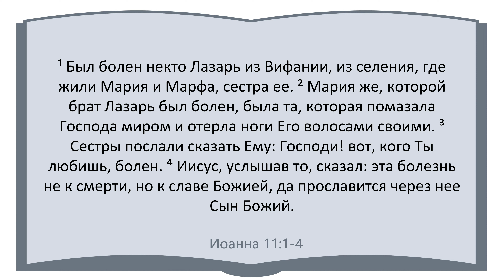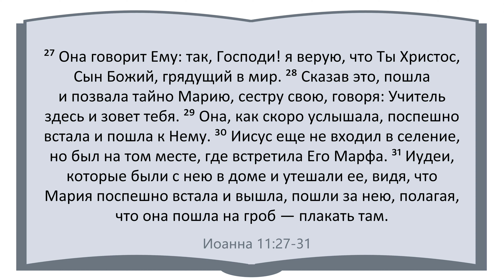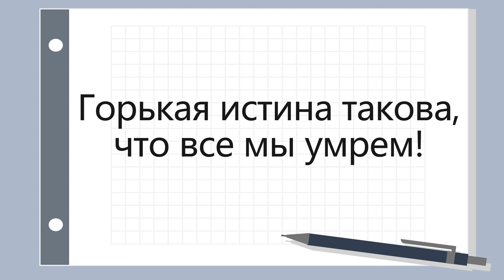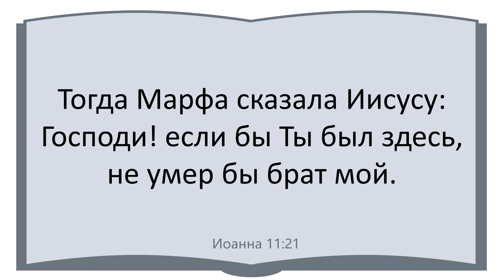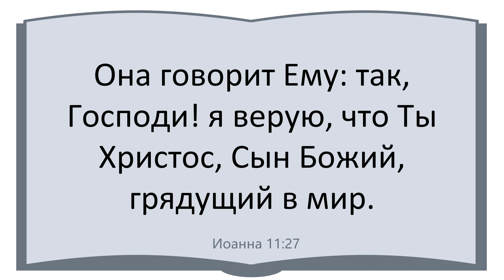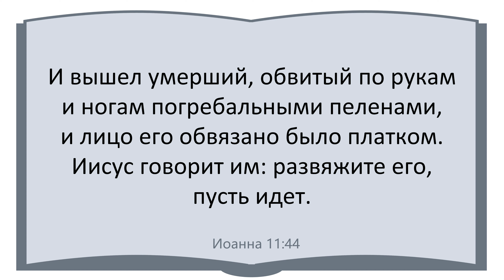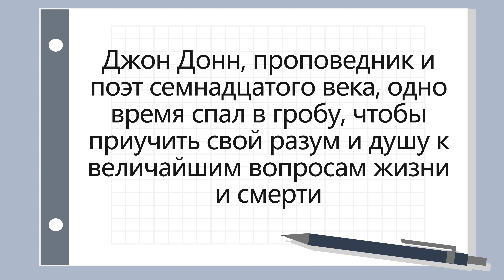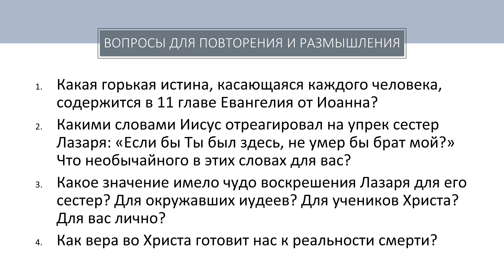Урок 23. Я есмь воскресение "Евангелие от Иоанна: Путь веры" - Автор Брюс Макларти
35 БиблейскиеУроки ВидеоУроки KapliSota "Евангелие от Иоанна: Путь веры"

◾ Иисус делает еще одно заявление о Божественности, одновременно определяя Свои взаимоотношения с великим врагом, Смертью

◾ Трижды в главе 11 Иисус провозглашал, что эти знамения происходят для того, чтобы люди увидели “славу Божью” (11:4, 15, 40).

◾ Лазарь, вышедший из пещеры неподалеку от Вифании, показал нам, как закончатся наши собственные истории

1. Какая горькая истина, касающаяся каждого человека, содержится в 11 главе Евангелия от Иоанна?
2. Какими словами Иисус отреагировал на упрек сестер Лазаря: «Если бы Ты был здесь, не умер бы брат мой?» Что необычайного в этих словах для вас?
3. Какое значение имело чудо воскрешения Лазаря для его сестер? Для окружавших иудеев? Для учеников Христа? Для вас лично?
4. Как вера во Христа готовит нас к реальности смерти?